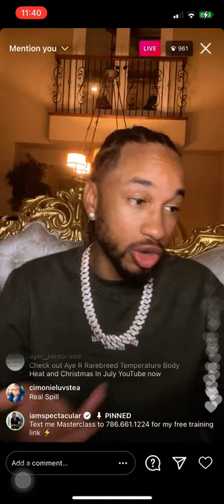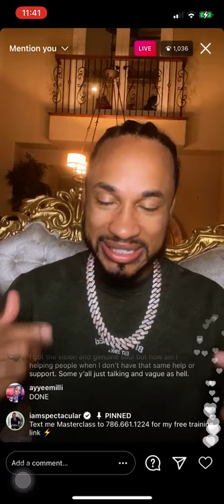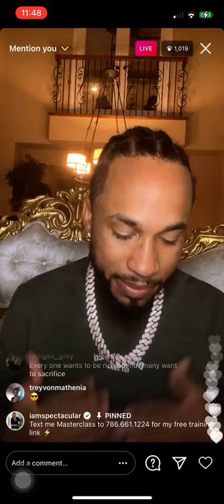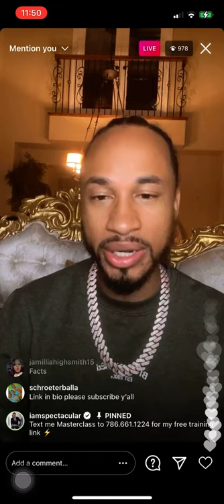IM SPECTACULAR LIVE (2/17/21)